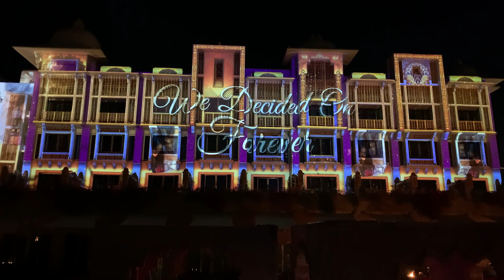Building MAPPING PROJECTION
Create unforgettable wedding moments with personalized building mapping projections. Project stunning visuals, customized images, and romantic messages onto the venue walls, adding a magical touch to the bride and groom's special day. Transform the space into a fairytale setting, leaving guests in awe as the couple's love story comes to life through captivating visual effects.